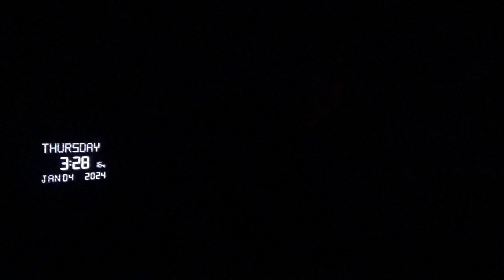15742，头里不舒服（宇宙中心通过传送带送物资到地球，天上雾茫茫）